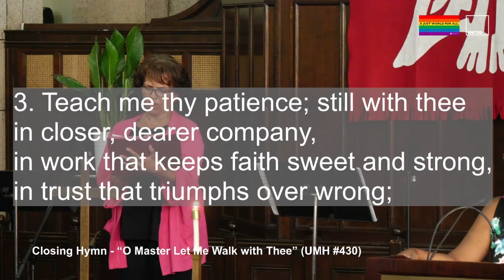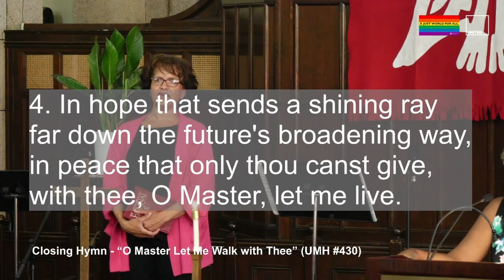O Master Let Me Walk with Thee (UMH #430) (August 15 2021)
ClosingHymn “O Master Let Me Walk with Thee”  (UMH #430)